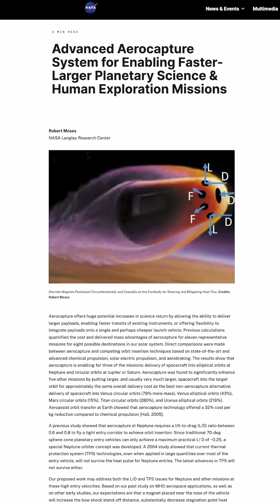Is AEROCAPTURE how we'll eventually send a mission to Uranus or Neptune?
Look I want a mission to go to Uranus and Neptune as much as the next person, but it’s annoyingly not as simple as just yeeting a spacecraft out to the edge of the solar system, because otherwise it’ll just fly straight past the planets. That’s what Voayger 2 did in the 80s, the first and only probe to visit Uranus and Neptune. If you want to actually stop and orbit one of the ice giants to study it in the way Cassini did around Saturn, or Juno is doing around Jupiter,  you’ve got to break and slow down somehow. And that’s the hard part.

For example, when Juno arrived at Jupiter in 2016, it was traveling at about 165,000 miles per hour. So to slow down, Juno turned around and burnt a load of fuel to fire its engine against its direction of travel, slowing it down enough to be captured by Jupiter’s gravity. So you might be thinking, well why don’t we just do that when we send a craft to Uranus and Neptune then? But the problem is that to get a spacecraft that far out in the Solar System you need a lot of fuel, and you need to accelerate it up to a huge speed, which means you need even more fuel to then slow it down when it gets to the ice giants. And the more fuel you need to break, the heavier your spacecraft gets, and the more fuel you need to launch it until the amount of fuel you need just becomes unfeasible. Not to mention that fuel is expensive.

So NASA and ESA are investigating something known as aerocapture when a spacecraft uses a planet's atmosphere to slow down. Instead of using fuel, it dips into the thick atmosphere, creating drag as all those air molecules hit the spacecraft and slow it down. Think of it like skimming a rock across a pond, but in space! But this is fraught with danger, you’ve got to hit the atmosphere at a precise angle. Too steep, and the craft burns up. Too shallow, and it bounces off back into space and doesn’t enter into orbit. If we could do this it would reduce the amount of fuel needed, allowing for more scientific instruments on the craft instead, and make a mission cheaper so that they’re more likely to be funded. So fingers crossed!